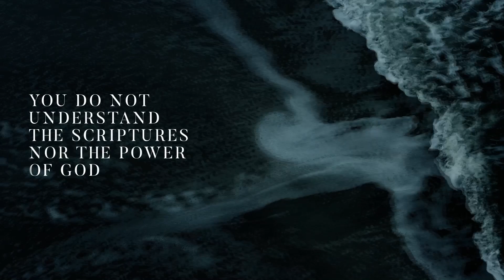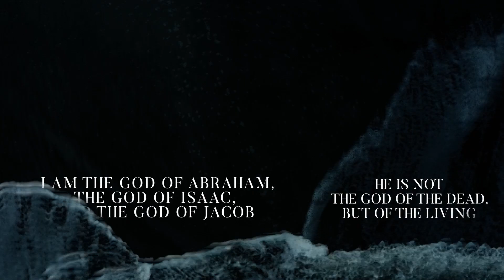Sunday Morning - March 27, 2022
No Ordinary God
Matthew 22:23-33